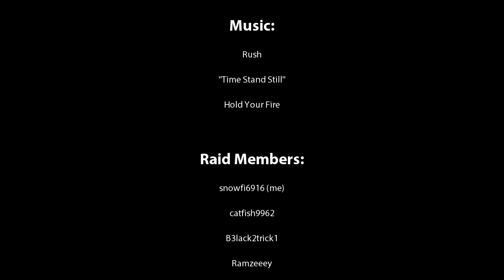ShadowStryke (and Friends) vs Atheon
Our clan with some friends taking on the new Atheon challenge.